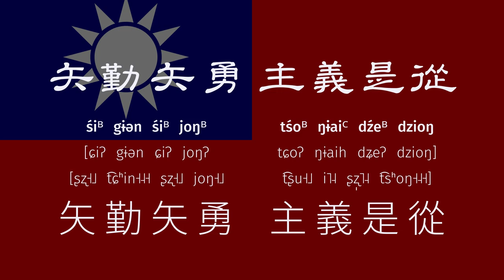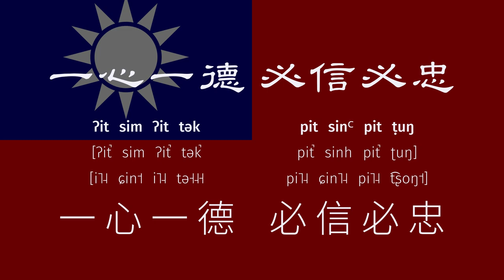【Later Han Chinese / 晚期漢代漢語】Republic of China/Taiwan national anthem / 中華民國國歌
Lyrics / 歌詞:
Traditional characters / 正體漢字
Later Han Chinese reconstruction (Schuessler 2009) / 晚期漢代漢語擬音（Schuessler 2009）
Attempted Later Han Chinese pronunciation (IPA) / 試唱之晚期漢代漢語發音（國際音標）
Standard Mandarin pronunciation (IPA) / 華語發音（國際音標）

三民主義，吾黨所宗；
sɑm min tśoᴮ ŋɨaiꟲ    ŋɑ tɑŋᴮ ṣɑᴮ tsouŋ
[sɑm min tɕoʔ ŋɨaih    ŋɑ tɑŋʔ ʂɑʔ tsouŋ]
[san˦ min˧˨˧ t͡ʂu˧˩ i˥˨    u˧˨˧ taŋ˧˩ swo˧˩ t͡soŋ˦]

以建民國，以進大同。
jɨᴮ kɨɑnꟲ min kuək    jɨᴮ tsinꟲ dɑs doŋ
[jɨʔ kɨɑnh min kuək̚    jɨʔ tsinh dɑs doŋ]
[i˧˩ t͡ɕjɛn˥˨ min˧˨˧ kwo˧˨˧    i˧˩ t͡ɕin˥˨ ta˥˨ tʰoŋ˧˨˧]

咨爾多士，為民前鋒；
tsi ńeᴮ tɑ dẓiəᴮ    waiꟲ min dzen pʰuoŋ
[tsi ɲeʔ tɑ dʐiəʔ    waih min dzen pʰuoŋ]
[t͡sz̩˦ ɚ˧˩ two˦ ʂʐ˥˨    wei̯˥˨ min˧˨˧ t͡ɕʰjɛn˧˨˧ foŋ˦]

夙夜匪懈，主義是從。
siuk jaꟲ puiᴮ kɛꟲ    tśoᴮ ŋɨaiꟲ dźeᴮ dzioŋ
[siuk̚ jah puiʔ kɛh    tɕoʔ ŋɨaih dʑeʔ dzioŋ]
[su˥˨ je˥˨ fei̯˧˩ ɕje˥˨    t͡ʂu˧˩ i˥˨ ʂʐ̩˥˨ t͡sʰoŋ˧˨˧]

矢勤矢勇，必信必忠；
śiᴮ gɨən śiᴮ joŋᴮ    pit sinꟲ pit ṭuŋ
[ɕiʔ gɨən ɕiʔ joŋʔ    pit̚ sinh pit̚ ʈuŋ]
[ʂʐ˧˩ t͡ɕʰin˧˨˧ ʂʐ˧˩ joŋ˧˩    pi˥˨ ɕin˥˨ pi˥˨ t͡ʂoŋ˦]

一心一德，貫徹始終。
ʔit sim ʔit tək    kuɑnꟲ ṭʰiat śəᴮ tśuŋ
[ʔit̚ sim ʔit̚ tək̚    kuɑnh ʈʰiat̚ ɕəʔ tɕuŋ]
[i˥˨ ɕin˦ i˥˨ tə˧˨˧    kwan˥˨ t͡ʂʰə˥˨ ʂʐ˧˩ t͡ʂoŋ˦]

Sources / 來源:
- Flag / 國旗:

Schuessler, Axel. Minimal Old Chinese and Later Han Chinese: A Companion to Grammata Serica Recensa, Honolulu: University of Hawaii Press, 2009.

Using a general Taiwanese accent ([-oŋ] for ㄥ, ㄨㄥ, and ㄩㄥ rimes, and Taipei-style tone contours)
用臺灣式發音（ㄥ、ㄨㄥ、ㄩㄥ發 [-oŋ]、臺北式聲調）

- Vocals / 歌唱: me